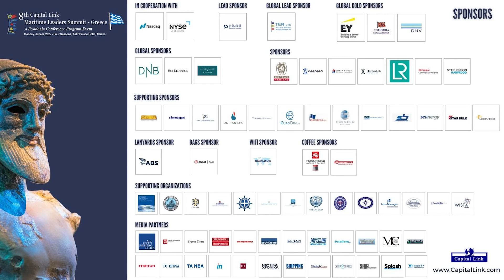2022 8th Capital Link Maritime Leaders Summit Greece Forum -Interview Mr. Plevrakis - ABS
INTERVIEW with: Mr. Georgios Plevrakis, Vice President, Global Sustainability - ABS

Capital Link's 8th Maritime Leaders Summit - Greece Forum "Greek Shipping at the Forefront of Global Trade. Driving the Industry Forward - Prospects in A Changing World"